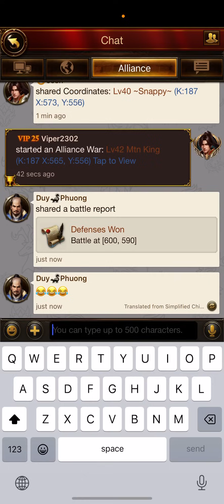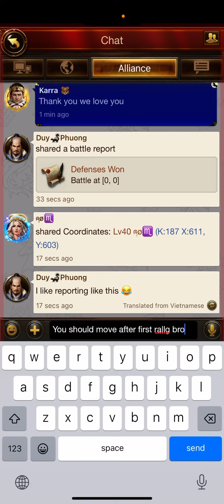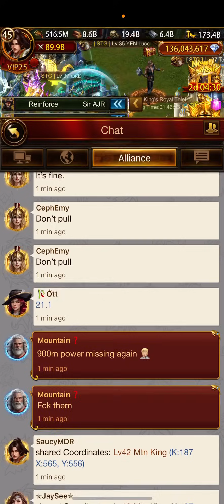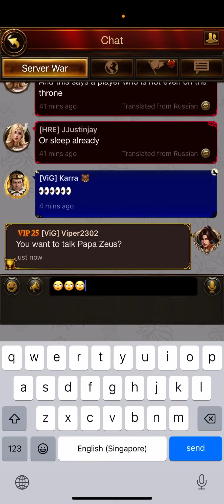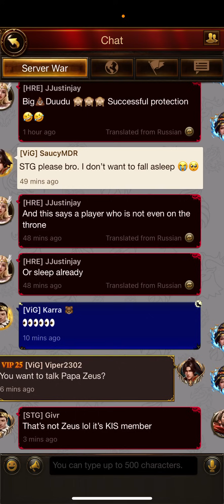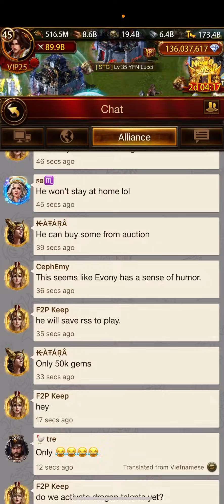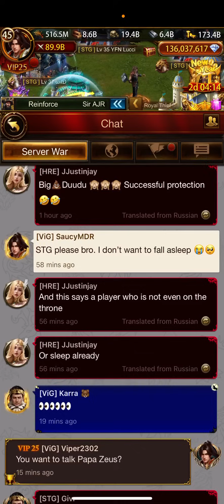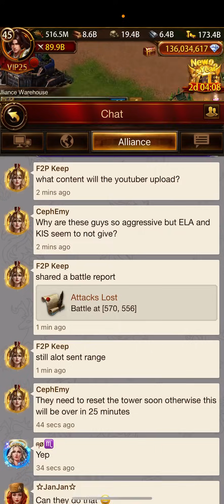Bloodiest Throne Battle Ever - VIG takes on STG - 100 Billion + Combined Scores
VIG and STG take on each other with crazy rallies and counter rallies